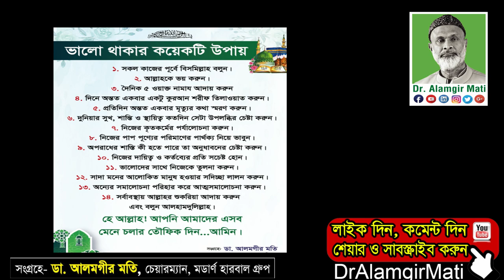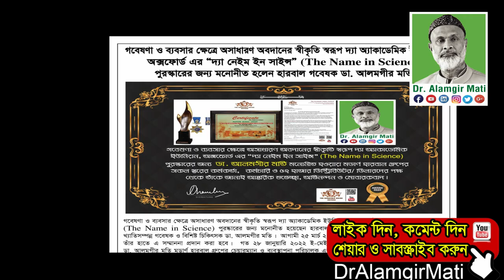ভালো থাকার কয়েকটি উপায় | A few ways to stay good l Dr. Alamgir Mati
মোবাইলঃ ০১৯১-১৩৮-৬৬১৭
বিনা ভিজিটে চিকিৎসা নিন।
ডা.মুকুল-০১৭১২৫৬১৬৭৯
ডা.হানিফ-০১৭১৫২২৯৩৪৭
ডা.আসমা-০১৬৮১৩৫৫০৮৬
ডা.জুয়েল-০১৭১৬৫৬৪১০১